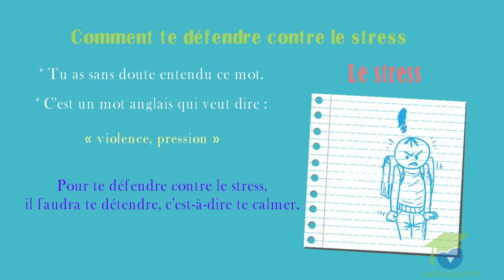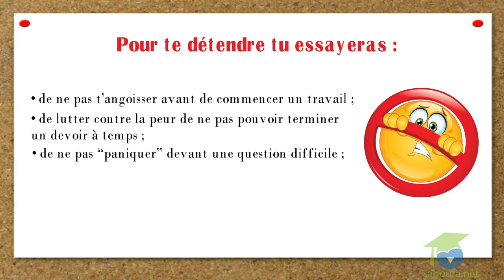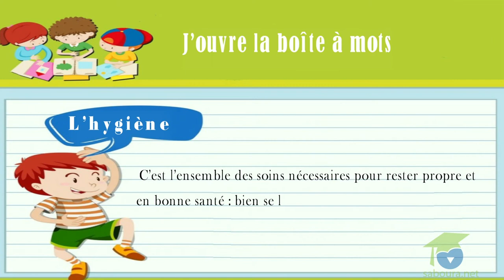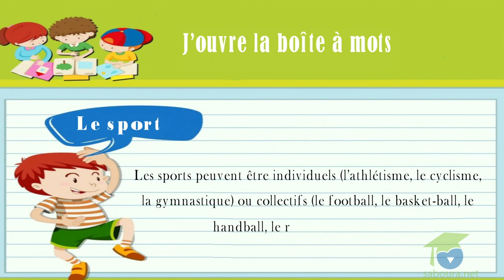- المستوى السادس فرنسية - Se documenter